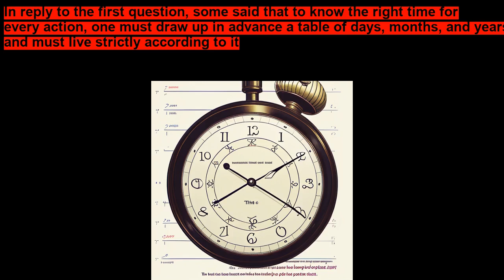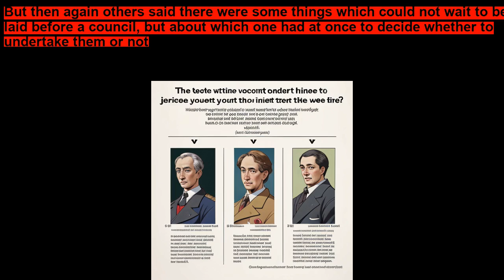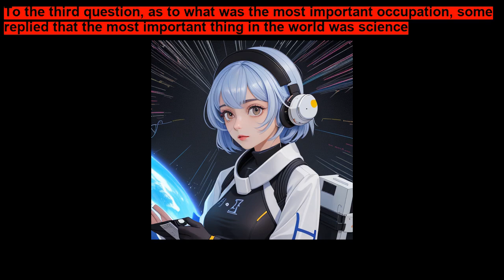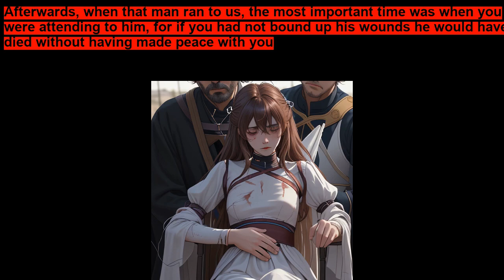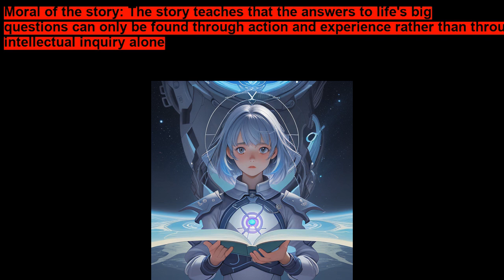The Three Questions By Leo Tolstoy ~ Inspirational Stories